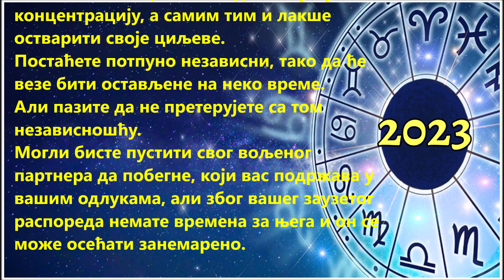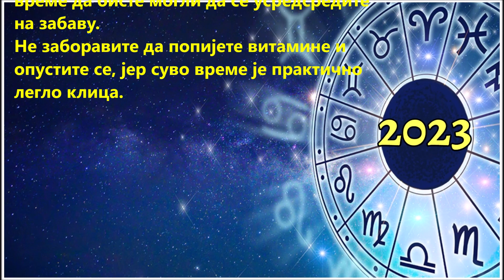Horoskop 2023 VODOLIJA - Ljubav, Zdravlje, Karijera!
Horoskop za 2023 za znak VODOLIJA - o ljubavi, zdravlja i karijere!